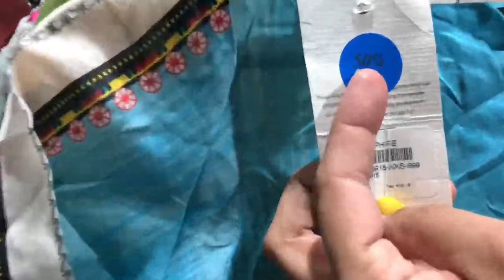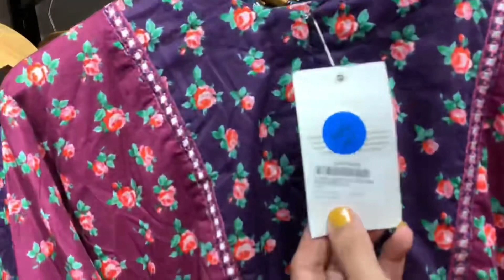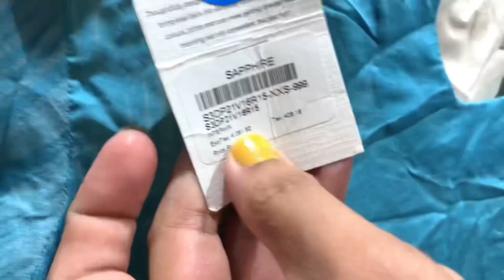Sapphire sale today | Sapphire summer collection 2023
Sapphire sale today | Sapphire summer collection 2023 | Sapphire | ​⁠